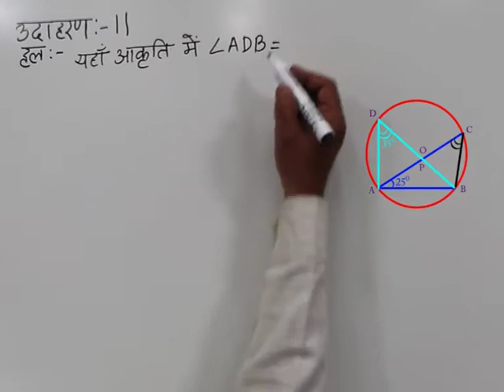CLASS 10th MATHS | CHAPTER-12- CIRCLE AND TANGENTS